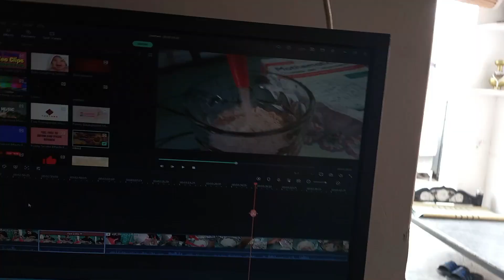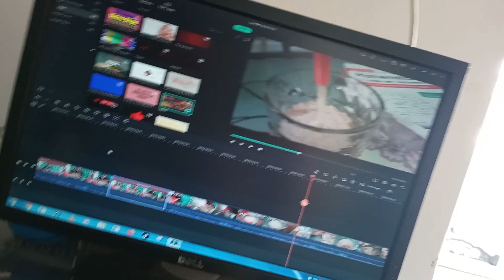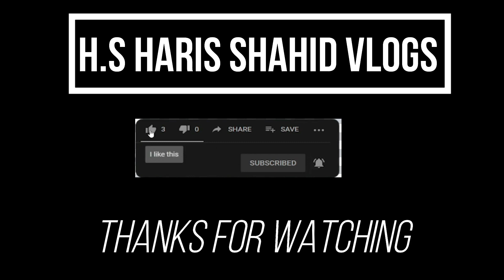me or usman itter lanagaya